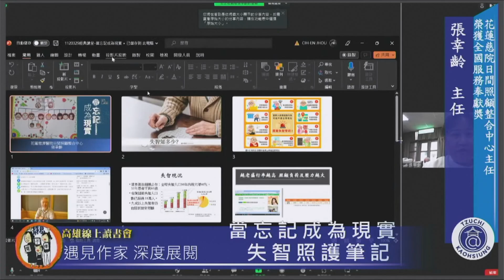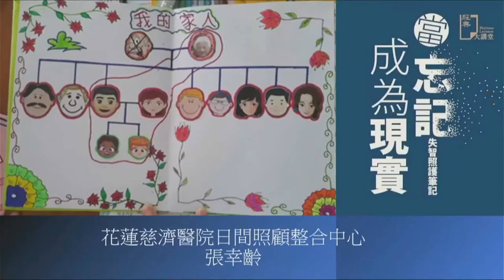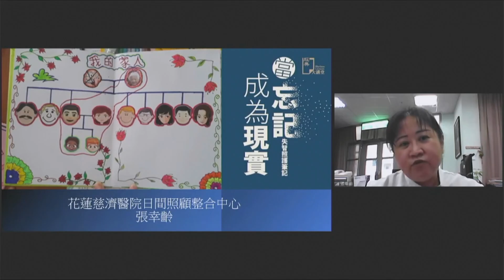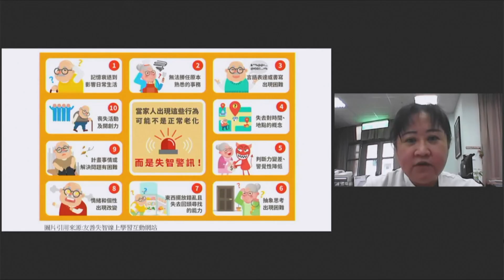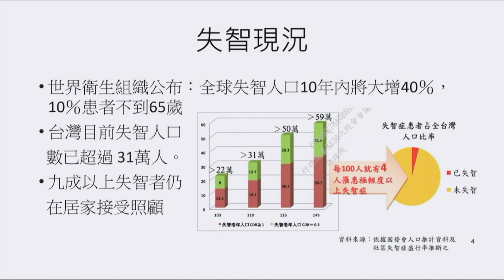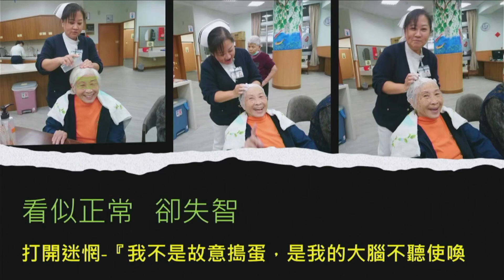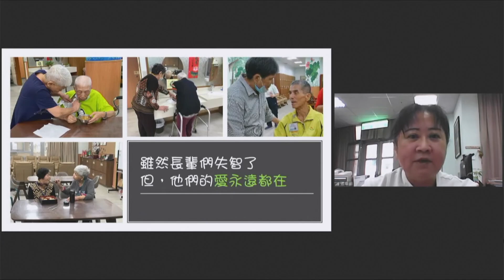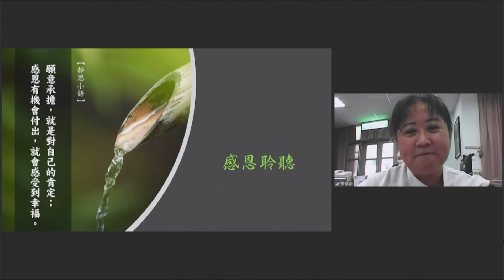20230329“Forgetting Appears”-Caring for Dementia Patients”by Zhang Xingling from Hualien TC Hospital